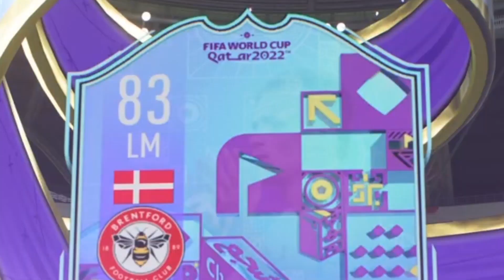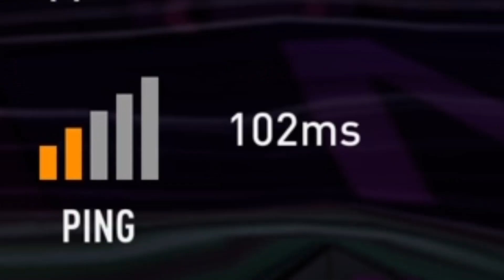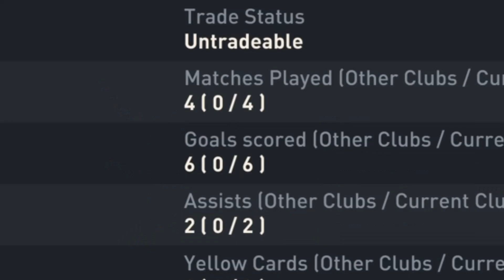CRUYFF.EXE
WORLD CUP ICON YOHAN CRUYFF FIFA 23.EXE
Welcome to Episode 12 of the Rat.EXE To Elite Division Series. Today we got World Cup Icon Cruyff on FIFA 23 and also made a huge pack opening for World Cup phenoms. Enjoy!